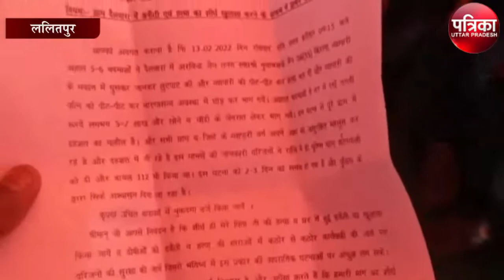कार्यवाही ना होने पर व्यापारी के पुत्रों ने मतदान बहिष्कार की दी चेतावनी